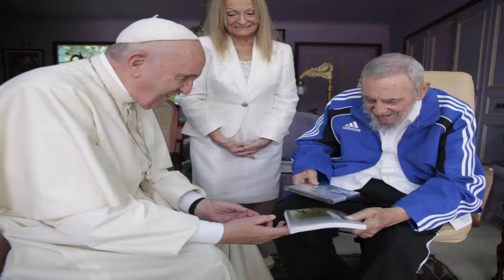Fidel Castro biography | Fidel Castro 2016 | Fidel Castro dead or alive | How old is Fidel Castro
Synopsis
Cuban dictator Fidel Castro was born near Birán, Cuba, in 1926. Beginning in 1958 Castro and his forces began a campaign of guerrilla warfare to successfully overthrow Cuban dictator Fulgencio Batista, and Castro became the country's new leader. His communist domestic policies and military and economic relations with the Soviet Union led to strained relations with the United States that culminated in the 1962 Cuban Missile Crisis. He was also responsible for fomenting communist revolutions in other countries around the world. Under Castro, improvements were made to health care and education, while civil liberties were severely eroded. However, the 1991 collapse of communism and its negative impact on Cuba's economy led Castro to relax some restrictions over time. Amidst failing health, in 2008 Fidel Castro officially handed over power to his brother Raúl Castro, though he still wields some political influence in Cuba and abroad.
Early Life
Fidel Alejandro Castro Ruz was born on August 13, 1926, near Birán, in Cuba's eastern Oriente Province. He was the third of six children, including his two brothers, Raúl and Ramón; and three sisters, Angela, Emma and Agustina. His father, Ángel, was a wealthy sugar plantation owner originally from Spain who did most of his business with the American-owned United Fruit Company, which dominated the agriculture in that region at the time. His mother, Lina Ruz González, had been a maid to Ángel's first wife, Maria Luisa Argota, at the time of Fidel's birth. By the time Fidel was 15, his father dissolved his first marriage and wed Fidel's mother. At age 17, Fidel was formally recognized by his father and his name was changed from Ruz to Castro.
Educated in private Jesuit boarding schools, Castro grew up in wealthy circumstances amid the poverty of Cuba but was also imbued with a sense of Spanish pride from his teachers. From an early age, Castro showed he was intellectually gifted, but he was also something of a troublemaker and was often more interested in sports than studies. He attended Colegio Dolores in Santiago de Cuba and then El Colegio de Belén in Havana, where he pitched for the school's baseball team as well as playing basketball and running track. After his graduation in late 1945, however, Castro entered law school at the University of Havana and became immersed in the climate of Cuban nationalism, anti-imperialism and socialism, focusing his energies more exclusively on politics.